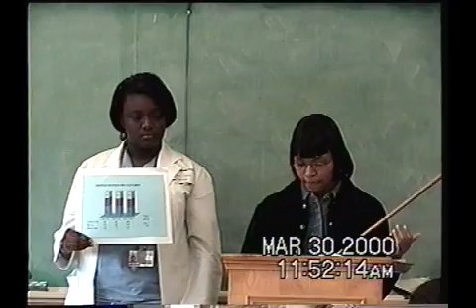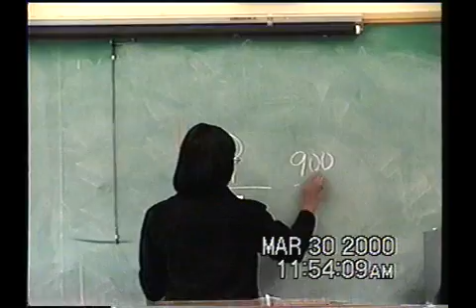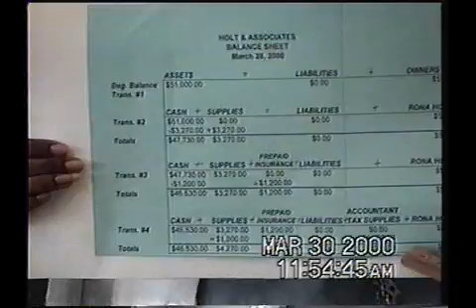Dallas SOC South Oak Cliff Sr. Career Day 2000 Ms. Cox's Class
Sr, career Day!! blahhh Blaahhh ...lol Mrs Cox's Class part 2 or 3, Teno Myles, Rona Holt Demarcus Smalls,